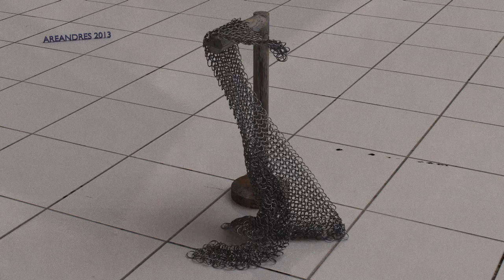Blender 2.66 Rigid Body realistic chainmail rendered with SLG3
This is my test with the new Blender Version 2.66.
I take my old testscene with a part of chainmail (round about 500 Rings(
The RigitBody engine works realy great thank to Blender Team.

For the rendering i use SLG3 with OCL Engine
1000 passes per frame
Rendertime 1-1,5 Min per frame.

Greets AREANDRES